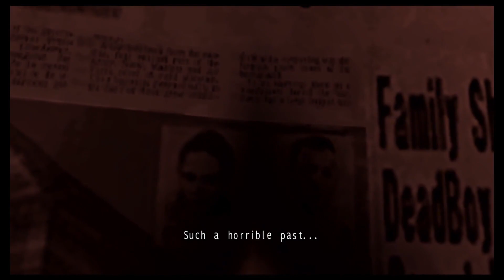SENTIENT BASEBALL KILLER !? WHAT IS THIS GAME !? | No More Heroes 2: Desperate Struggle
In todays Episode Travis Touchdown faces off against what could only be described as a sentient baseball that came to life and decided to become a professional killer.

Or at least that's how Travis Touchdown puts it.

Will we survive!? FIND OUT on Todays episode !!